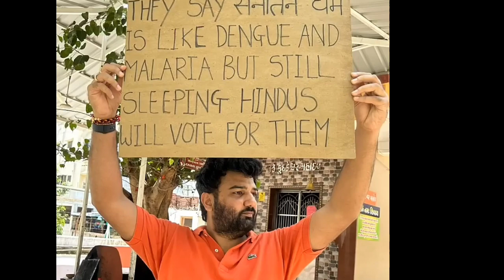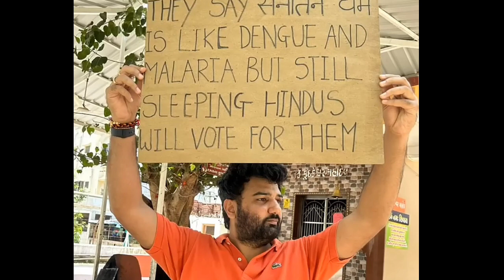Udhaynidhi Stalin on Sanatan Dharma 😡 | M K Stalin | DMK | Sanatan Dharma Controversy | Tamil Nadu